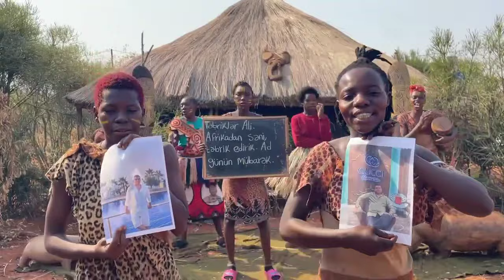Welcome 35 years